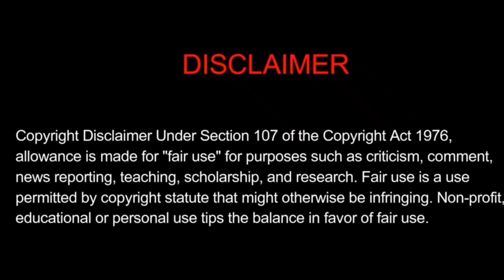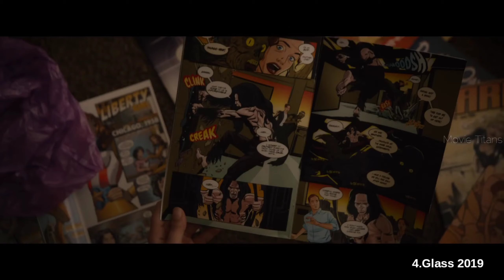Best 5 Sci - Fi Tamil dubbed Movies || தமிழில் || MT